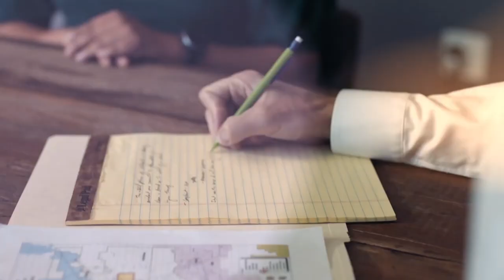Expert Car Accident Attorneys in Reno | Benson & Bingham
Benson & Bingham in Reno offers seasoned car accident attorneys with over two decades of expertise. Specializing in various auto accidents, including DUI incidents, T-bone collisions, rear-end crashes, and more, our dedicated team handles complexities like distracted driving and poor weather conditions. We prioritize comprehensive support, pursuing compensation for property damage, medical expenses, and lost wages. Trust Benson & Bingham to guide you through the legal process with expertise and compassion.